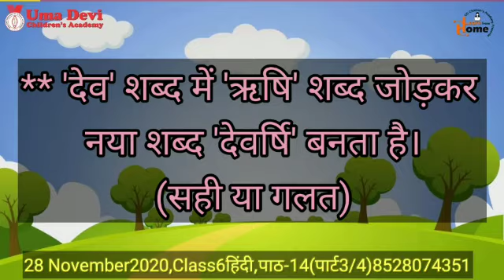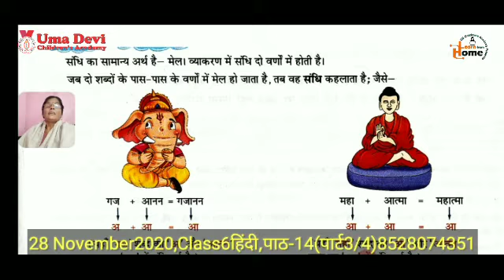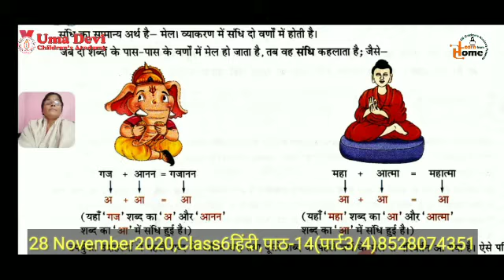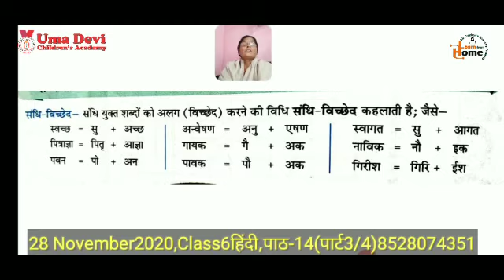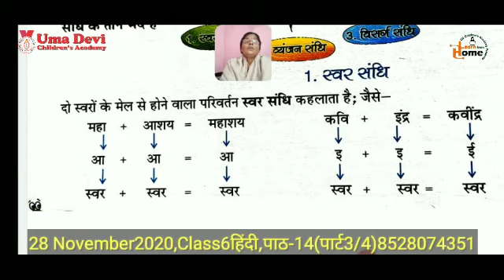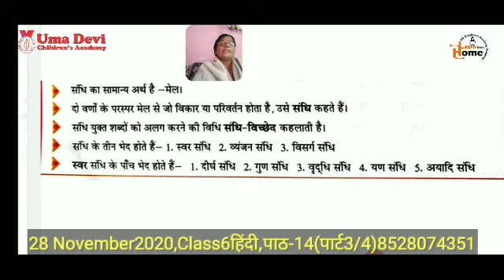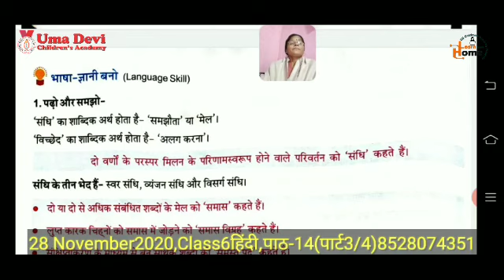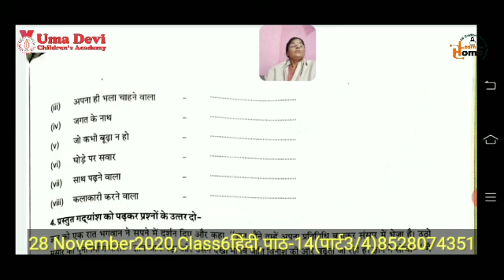Class 6, Hindi, Nov 28, 2020